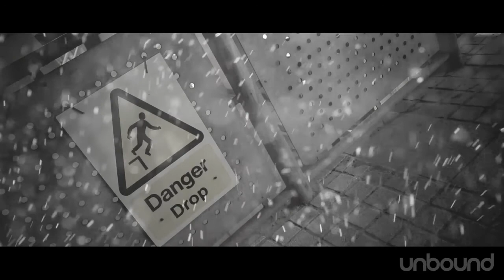Sleeping Demons - a Psychological thriller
This is the pitch from Sleeping Demons: a psychological thriller featuring Dr Sophie Lake, a clinical psychologist specialising in sleep disorders, night terrors and traumatic dream therapy.

Prebuy now on the Unbound Site and get your name in the back of the book - or even a major character named after you